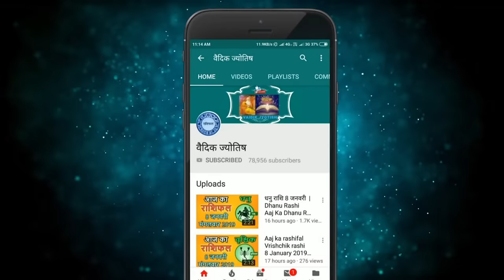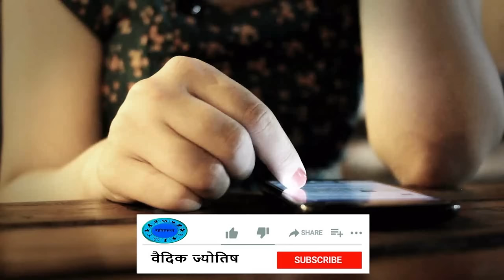मीन राशि 17 दिसंबर रविवार | Meen Rashi 17 December 2023 | Aaj Ka Meen Rashifal Pisces Horoscope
@वैदिक ज्योतिष
meen rashi 17  December 2023
17  December meen rashi
meen Rashi December 2023
Dainik Rashifal,Horoscope,Astrology
17  दिसंबर   मीन राशि
आज का राशिफल मीन राशि
मीन राशिफल